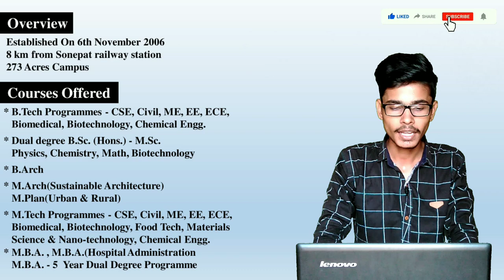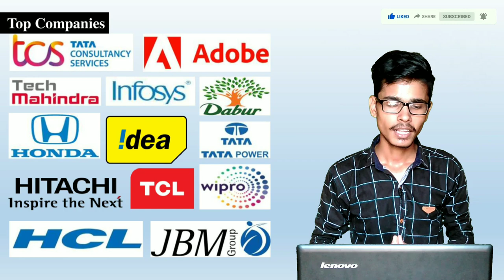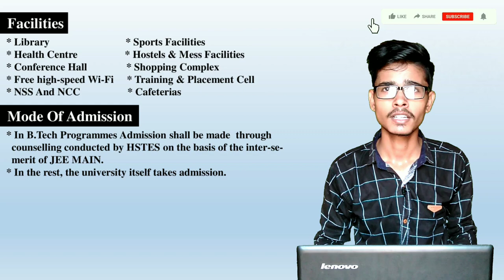DCRUST Murthal Review | DCRUST Murthal Placement | DCRUST Murthal Admission 2021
This is a review video of DCRUST MURTHAL (Sonipat) by Ritesh Kumar.